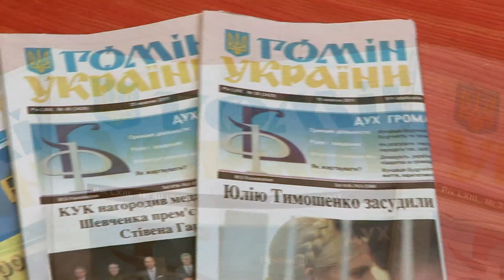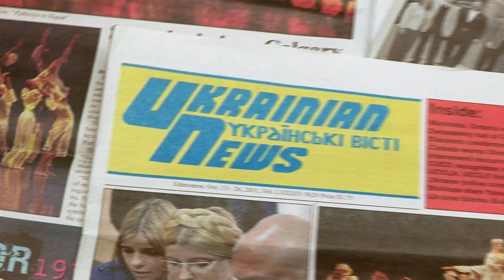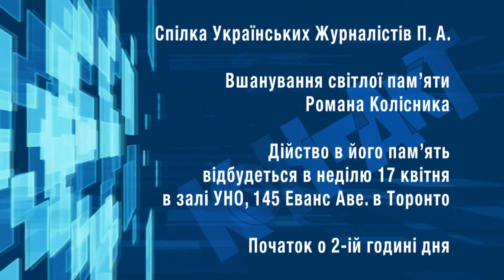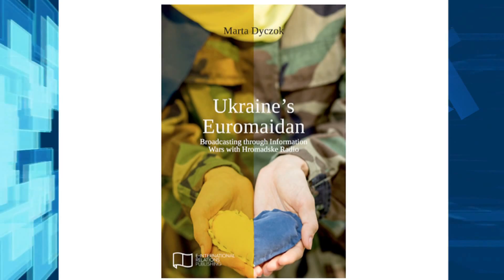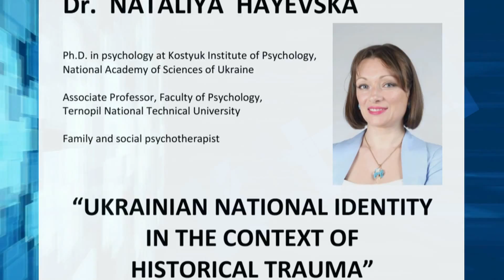Kontakt TV: April 16th, 2016 (Part 6/6 #2433)